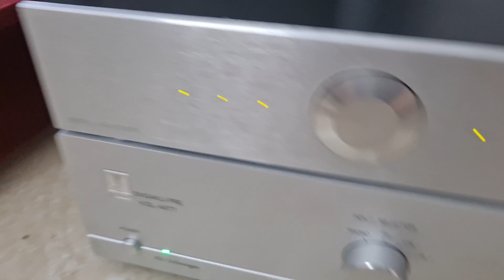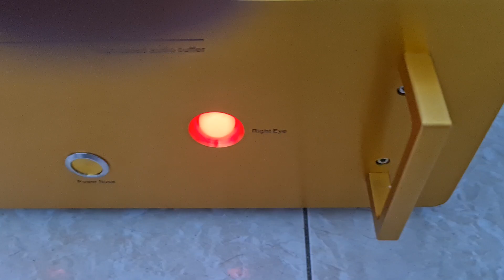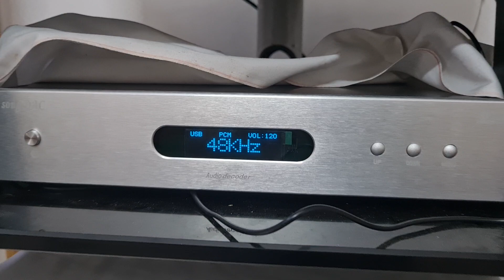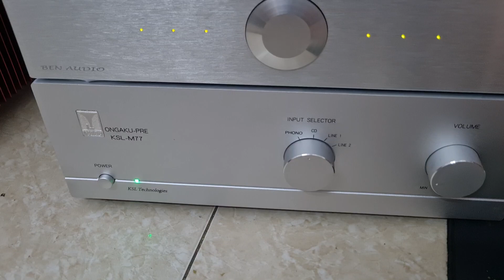Test pre Cat SL1 clone